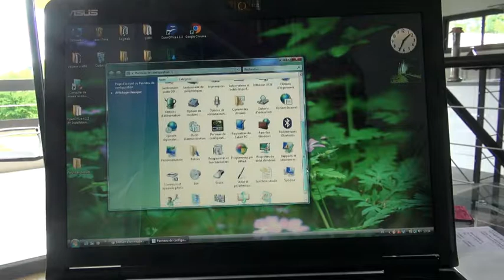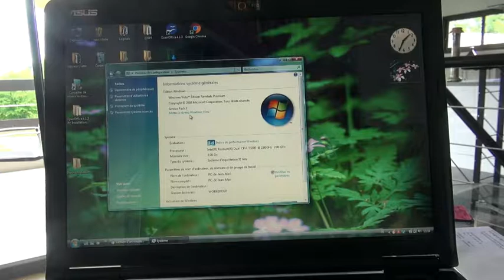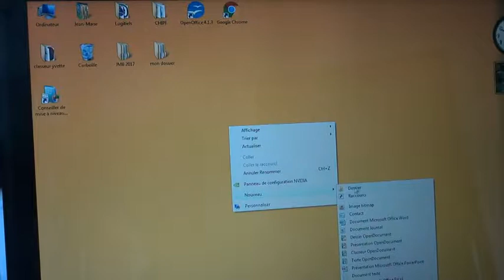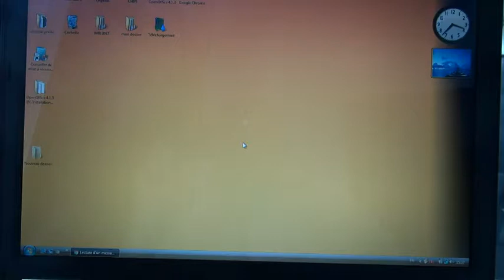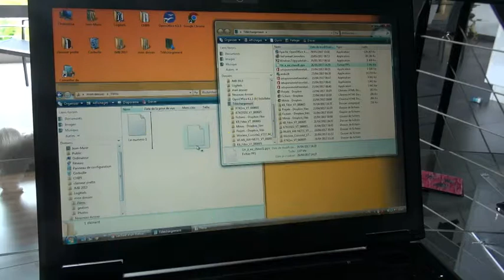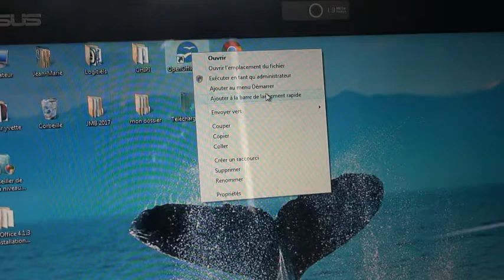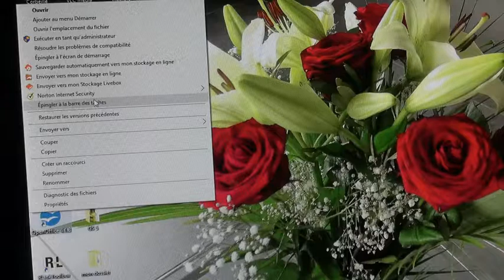L3 Le Bureau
premier film de formation en interactivité.
Club CHIPI des blés d'or de Cornille
Le Bureau. Ranger. Aspect. Dossiers.